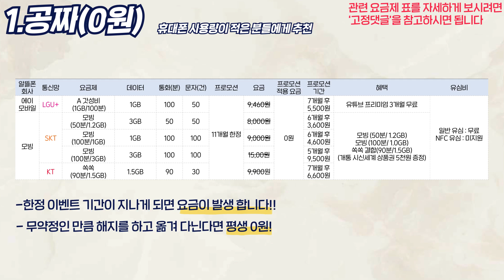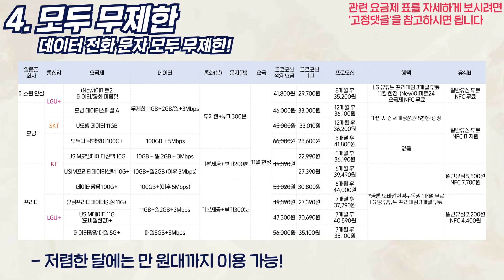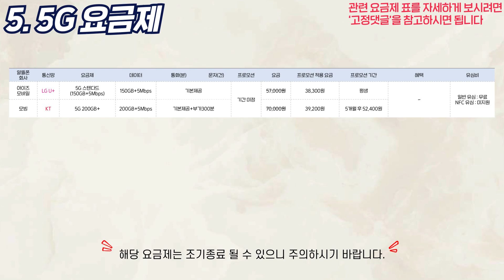11월 3주차 알뜰폰 요금제 정리해드립니다!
SK : 지원 불가라 영상 없음

1. 개통후 당일지급됩니다.
2. 많이 드립니다. (단통법 내 최대상한 지급)
3. 개통당일후기 참조